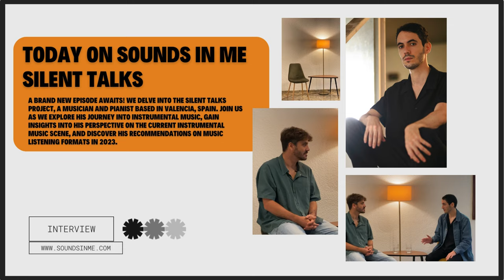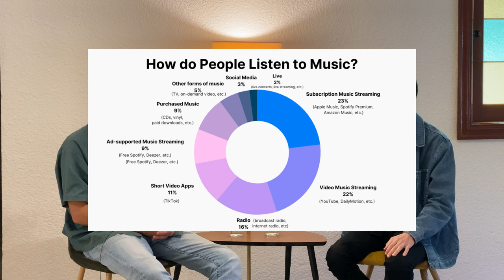Sounds In Me, interview with Silent Talks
Today on Sounds In Me, a brand new episode awaits! We delve into the Silent Talks Project, a musician and pianist based in Valencia, Spain. Join us as we explore his journey into instrumental music, gain insights into his perspective on the current instrumental music scene, and discover his recommendations on music listening formats in 2023

Hoy en Sounds In Me, un nuevo episodio está disponible. Nos sumergimos en el Proyecto Silent Talks, un músico y pianista radicado en Valencia, España. Únete a nosotros mientras exploramos su viaje en la música instrumental, obtenemos ideas sobre su perspectiva sobre la escena actual de la música instrumental y descubrimos sus recomendaciones sobre los formatos de escucha de música en 2023. ¡Espero que lo disfruten!.

Entrance 0:00
How Silent Talks began 1:11
Why is it called Silent Talks? 4:39
Why does Silent Talks produce instrumental music? 5:21
How was the production of the song Only Keys by Silent Talks?  7:03
How do you see the instrumental music scene globally? 10:19
I see instrumental music as the punks were back in the day. 14:03
Can you tell us about instrumental music events? 15:37
What formats would you recommend for listening to instrumental music? 16:41
Beyond the sound, the feeling of the artist 20:35
End 22:27